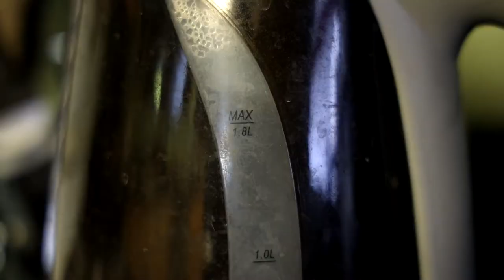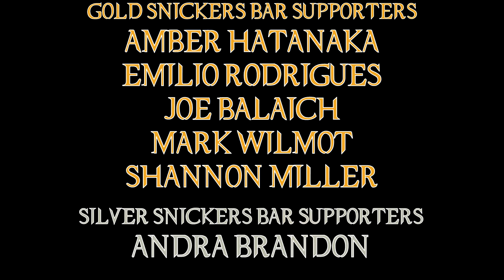The Boys Season 3 Review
The Boys continues it's insane and entertaining nature with the best season it has produced yet!